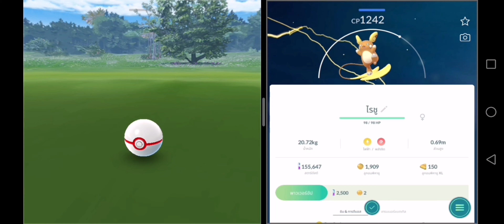ตีบอสแก้เก้อ! 'ไรชูอโลลา' AlolanRaichu ยกกันมาในอีเว้นท์พลังจิต | pokemongo​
026 ไรชู ร่างอโลลา

ประเภท : ไฟฟ้า/พลังจิต
จุดอ่อน : ดิน, แมลง, ผี, ความมืด
ส่วนสูง 0.7 m
ชนิด โปเกมอนหนู
คุณสมบัติพิเศษ หางโต้คลื่น

มีความเป็นไปได้ว่าสภาพอากาศ ภูมิประเทศ และอาหารคือสาเหตุที่ทำให้วิวัฒนาการเป็นร่างนี้
ขึ้นขี่หางตัวเองและล่องลอยด้วยพลังจิตไปพร้อม ๆ กับโจมตีด้วยท่าหนึ่งแสนโวลต์ที่ทำเป็นรูปดาว

ไรชูอโลลา AlolanRaichu หนูไฟฟ้าพลังจิตพร้อม!!